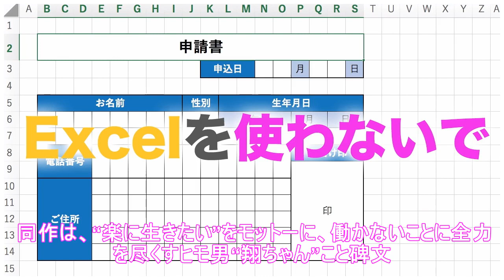川口春奈、“激ヤバ過去写真”公開もファン歓喜「ふざけててもかわいい」(1/2)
ドラマや映画で幅広い役を演じ分ける女優・川口春奈が、8月12日にオフィシャルInstagramを更新。自ら「激ヤバ写真」と語る、ボーイッシュないでたちのビックリ顔写真を公開し、ファンから「一体どうした！」「小学生？w」と反響が上がっている。 川口は現在、毎週土曜に放送中の窪田正孝主演ドラマ「ヒモメン」(毎週土曜夜11:15-0:05、テレビ朝日系)に看護師・春日ゆり子役で出演している。 同作は、“...